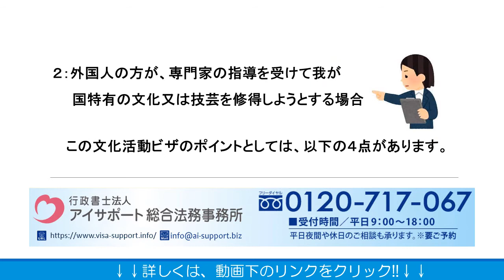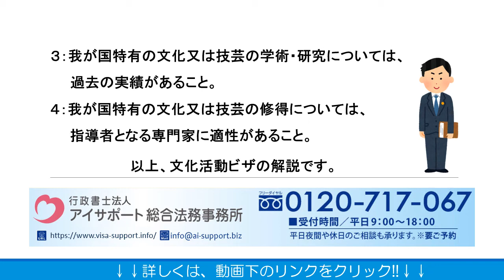文化活動ビザとは？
文化活動ビザについて解説しております。